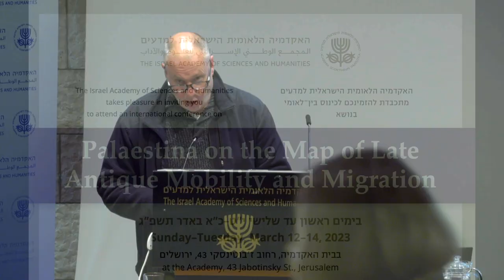Map of Late Antique Mobility | D3 19\19 Early Islamic Imperialism and... - Stephen Shoemaker